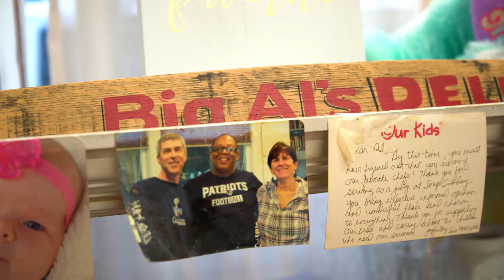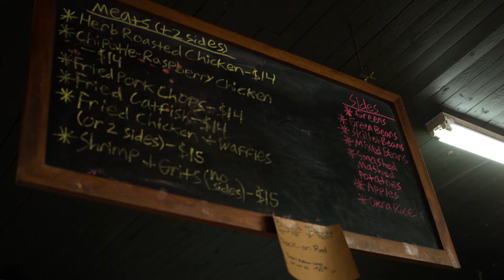Community Centered Growth: Big Al’s Deli